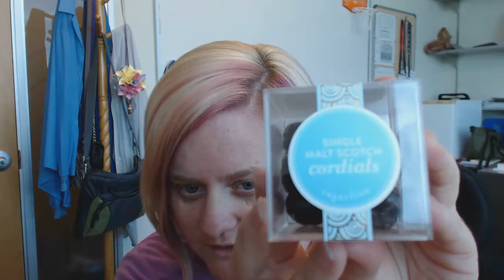My hair matches my shirt and my work is kinda on fire